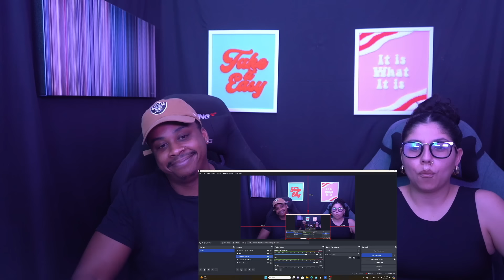SOUTH PARK Fishsticks Season 13 Episode 5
THANK YOU, GUYS FOR COMING AND SUPPORTING MY CHANNEL.